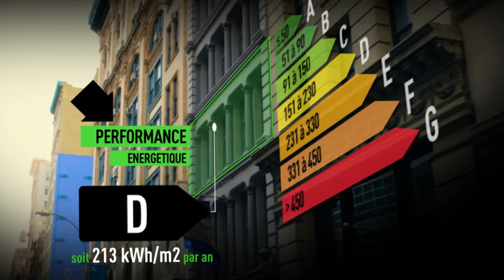Vente Maison - GUICHE